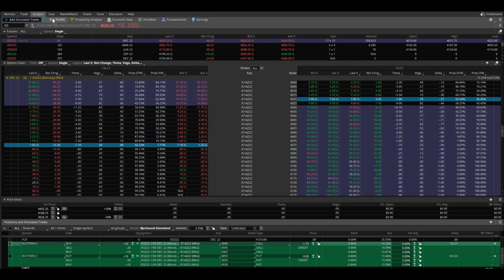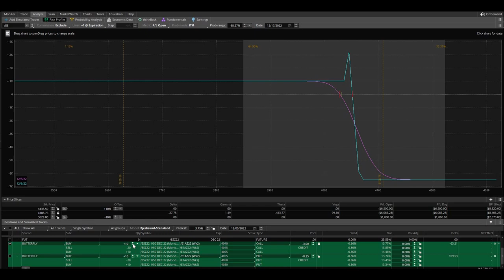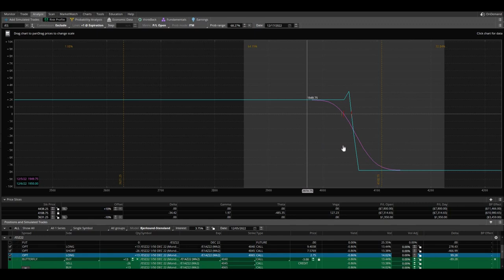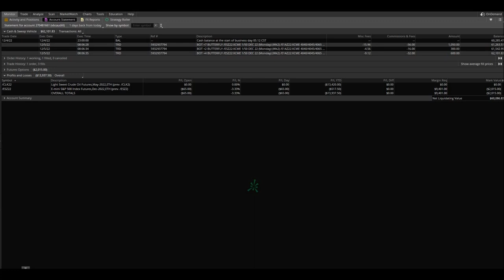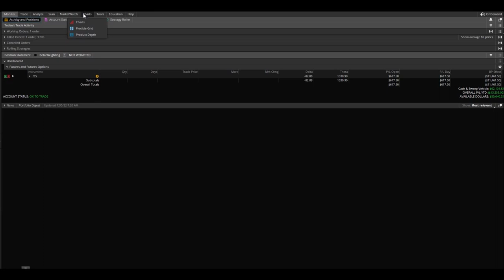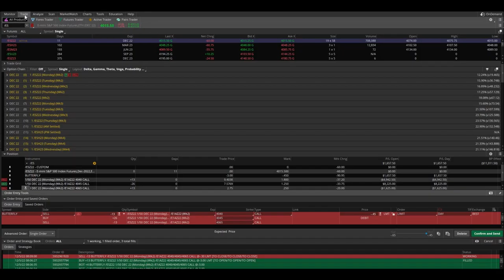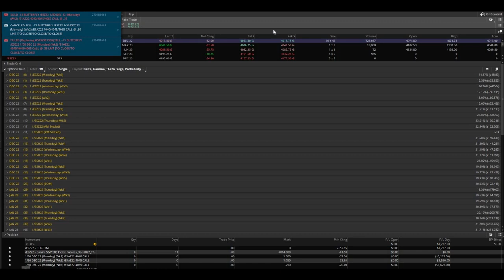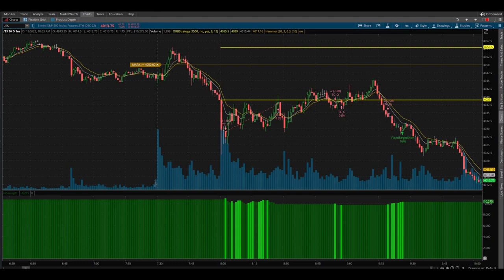I'm BACK and STRONGER than EVER!!! Day Trading ES Futures Options | Shorting Butterflies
It's been a really long time since I last made a trading video but I swear to you that I have a very valid reason why I have been silent. I don't want to be like every other "stock trading youtube guru". This is real life trading, this is my life. Today's video, I show you how by day trading ES futures options, we are able to beat the stock market. We are able to beat the stock market by shorting and we accomplish this by trading butterflies.

One of the trading platform that I use to execute my trades is Tastyworks. They have some of the lowest commission fees for options trading around! If you are thinking about opening up a new Tastyworks trading account, here is a referral